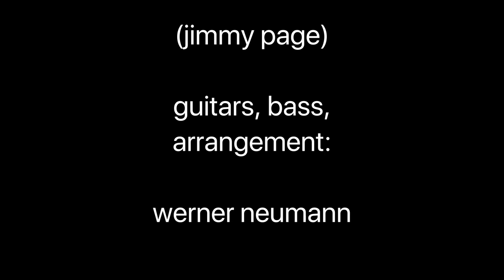rain song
rain song by jimmy page
acoustic version
guitars, bass, arrangement:
werner neumann